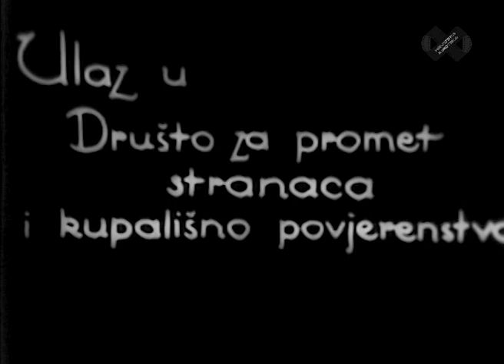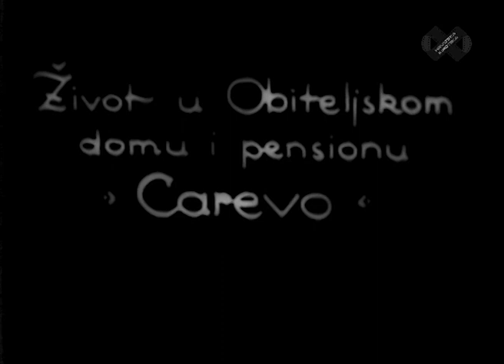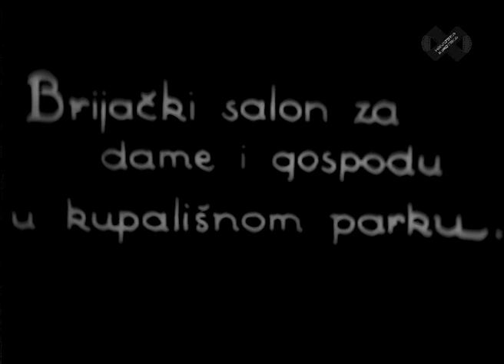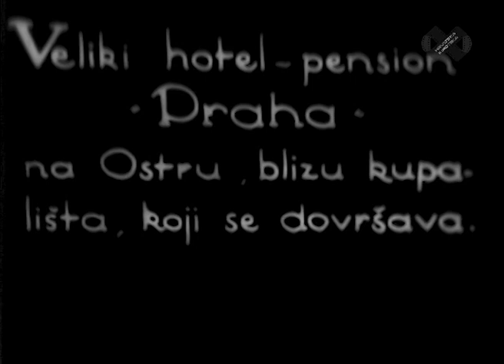Hrvatska filmska baština: Kraljevica i njeno poznato kupalište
Kraljevica (dokumentarni, 1930, 7 min)

Malo je poznato da je gradić Kraljevica na ulazu u Bakarski zaljev u razdoblju između dva rata, prije industrijalizacije tog područja, bio poznato turističko središte s prvim uređenim kupalištem u Hrvatskom primorju. Ovaj dokumentarni film produkcijske kuće Star film prikazuje ljepote Kraljevice i turiste koji uživaju u kupalištu te brojnim restoranima, kavanama i hotelima.